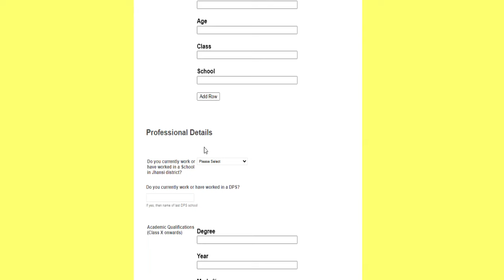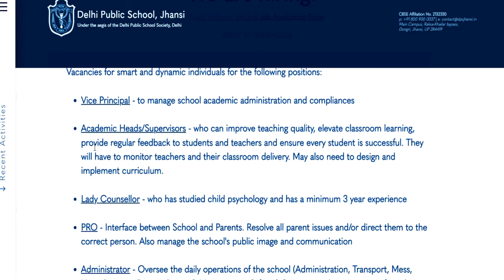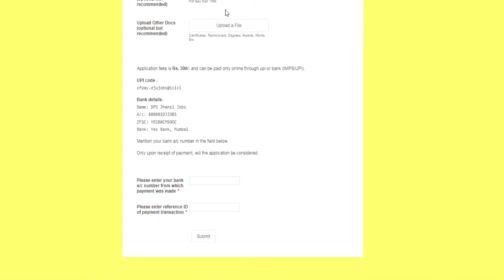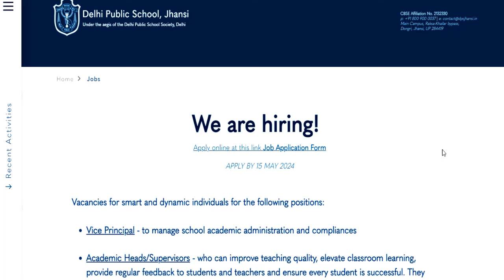DPS TEACHERS VACANCY 2024 | TEACHERS SALARY : 72000 | NON TEACHING SALARY: 50000 | WITHOUT FEE APPLY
DPS TEACHERS VACANCY 2024 | TEACHERS SALARY : 72000 | NON TEACHING SALARY: 50000 | WITHOUT FEE APPLYRESIDENTIAL SCHOOL TEACHER VACANCY | PGT TGT  OTHERS VACANCY | LOCATION RAJASTHAN | NO FEE | NO EXAM